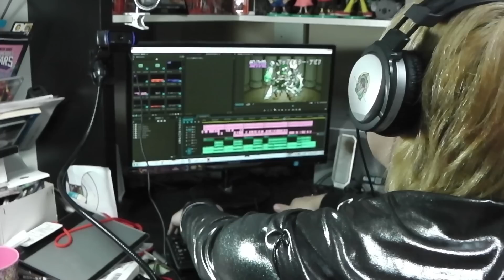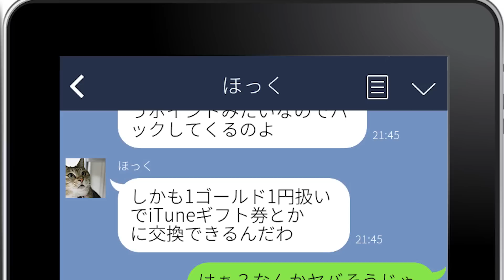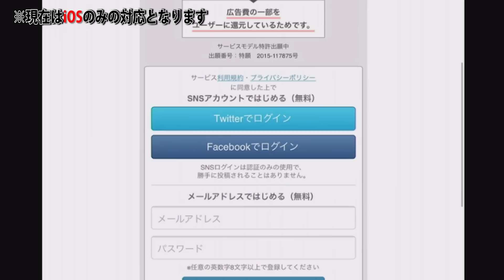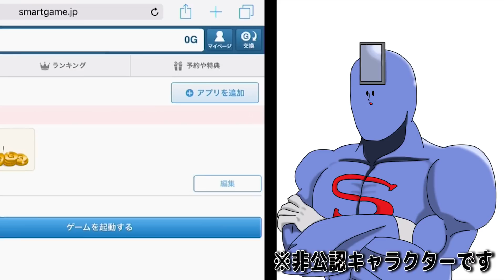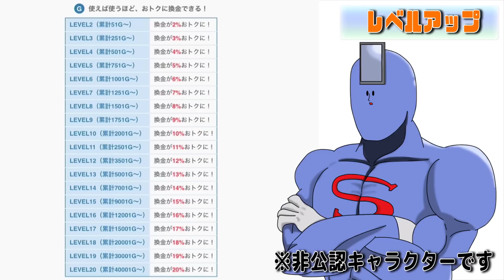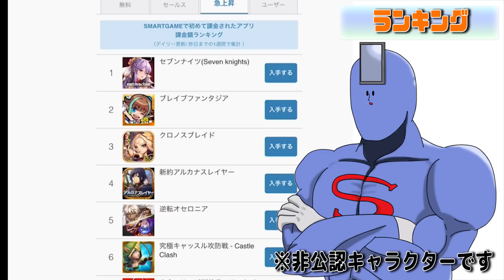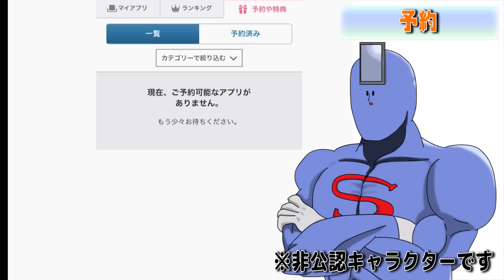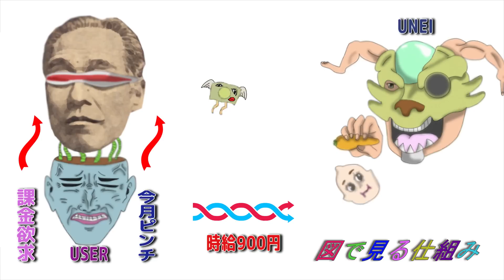【モンスト】進化後に調子乗ってるモンスター達×SMARTGAME 【特別編】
今回はSMARTGAMEさんの提供で動画を作らせていただきました！
結構クオリティは頑張ってみますた。

【PR】
課金する君、正直やらないと結構バックでかいからもったいないで。
オレは賢いからやってるわ。リスクとリターン考えて動けるのが大人。

Androidの方はまだ非対応だけどそのうちくると信じて祈ろう。
オレもスマホはAndroidや。iPadの方ではこれ使ってるけどね。

進化後に調子乗ってるモンスター達の再生リスト

『モンスターストライク』
運営：mixi
料金：無料